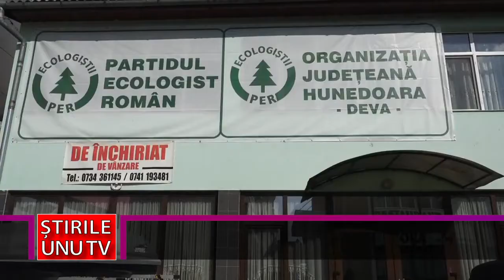PARTIDUL ECOLOGIST ROMÂN – SOLUȚII PENTRU DEPĂȘIREA CRIZEI ENERGETICE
Liderii Ecologiștilor de la nivel naţional şi local s-au întrunit, săptămâna trecută la Deva pentru a iniţia o campanie de strângere de semnături în ce priveşte naționalizarea prin răscumparare a resurselor naturale și a companiilor de distribuție.